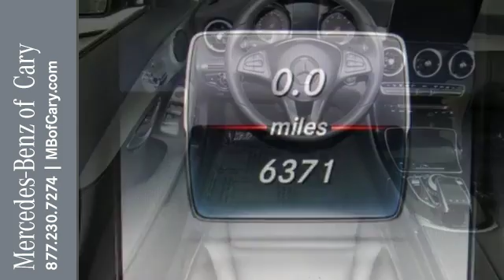Used 2016 Mercedes-Benz C-Class Cary For-Sale, NC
Year: 2016
Make: Mercedes-Benz
Model: C-Class
Trim: 4dr Sdn C300 4MATIC
Engine: L 2.0L 4 Cylinder Engine
Transmission: AUTOMATIC
Color: SILVER
Mileage: 6369
Stock #: Z601935
VIN: 55SWF4KBXGU115648
CARFAX 1-Owner, ONLY 6,369 Miles! JUST REPRICED FROM $49,585, EPA 31 MPG Hwy/24 MPG City! Onboard Communications System, CD Player READ MORE! KEY FEATURES INCLUDE: Full-Time 4MATIC All-Wheel Drive, Turbocharged, iPod/MP3 Input, CD Player, Onboard Communications System, Aluminum Wheels, Keyless Start, Dual Zone A/C. MP3 Player, Keyless Entry, Steering Wheel Controls, Child Safety Locks, Electronic Stability Control. VEHICLE REVIEWS: Great Gas Mileage: 31 MPG Hwy. Approx. Original Base Sticker Price: $49,600*. SHOP WITH CONFIDENCE: CARFAX 1-Owner WHO WE ARE: Mercedes-Benz of Cary is the Premier location to purchase and service a Certified Pre-owned Mercedes-Benz vehicle. We have a large and fresh inventory that revolves every 60 days and a Service Department that transforms your service experience. Pricing analysis performed on 5/18/2016. Fuel economy calculations based on original manufacturer data for trim engine configuration. Please confirm the accuracy of the included equipment by calling us prior to purchase.

At Mercedes-Benz of Cary, we strive to make our customers happy. While you are at Mercedes-Benz of Cary, you can see our extensive inventory of new and used Mercedes-Benz automobiles. We work hard to get you into the vehicle you have always wanted. That new Mercedes-Benz is waiting for you, and we work with a variety of lending sources to make sure you will get the most complete and comprehensive car loan and auto financing package available. We have built a reputation on providing courteous, honest service. Our customers appreciate the way we do business, and we know you will too. We are committed to delivering exceptional service, from the minute you enter our Showroom or Web Site, throughout the life of your vehicle and beyond. We look forward to seeing you in our Dealership, and we hope the information on this website will help you get to know us better.

Address:
2400 AutoPark Boulevard